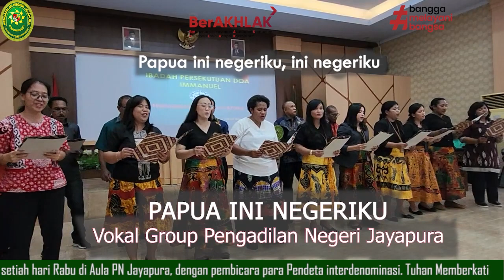PAPUA INI NEGERIKU | Vokal Group Pengadilan Negeri Jayapura Kelas IA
Papua ini Negeriku!
Papua ini negeriku, ini negeriku
Di sini mengalir mata air yang jernih
Di sini terdengar pujian bagi Allah

Kemuliaan Tuhan sudah dinyatakan di tanah Papua
Mari puji Dia mari sembah Dia
Raja segalah Raja
Raja segalah Raja

Raja segala Raja
Raja segala Raja

Tuhan Yesus batu penjuru bintang timur, Gilang gemilang
Orang Papua... hei! Apa yang kau pikir
Injil kekuatan Allah
Yang memberi kemenangan

Injil kekuatan Allah
Yang memberi kemenangan

Injil kekuatan Allah
Yang memberi kemenangan